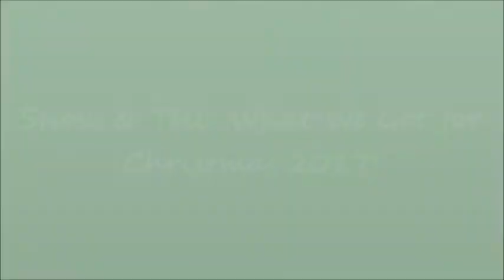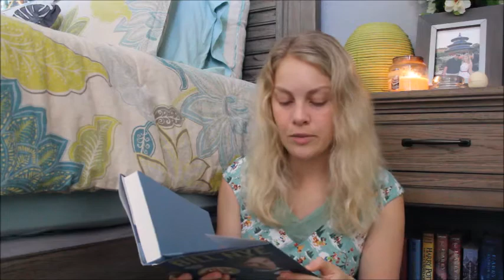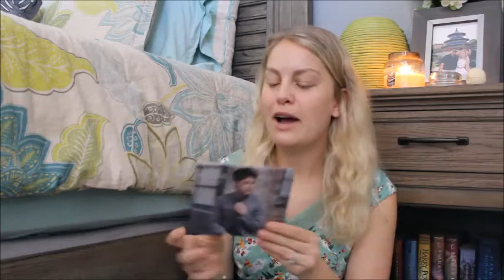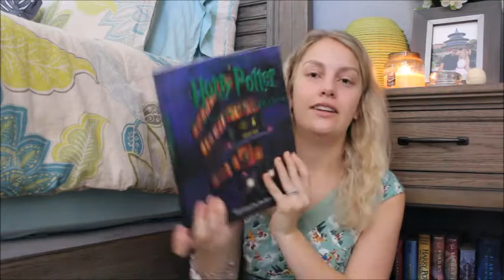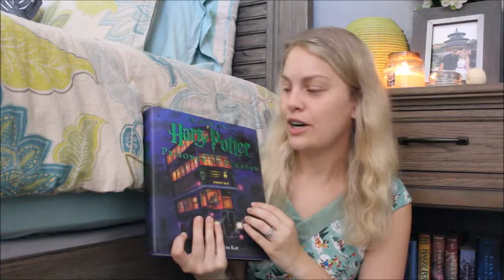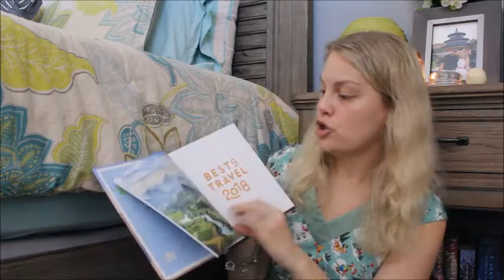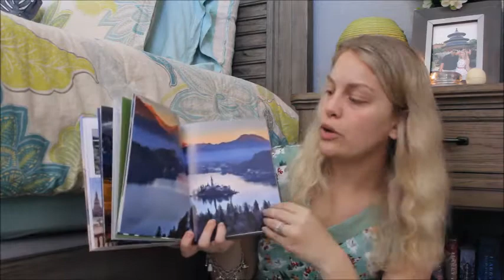Tag: What We Got for Christmas 2017!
Hey guys! So, this is my 6th annual What I (now We because I'm married) Got for Christmas video! I love doing these every year, and not to brag, but because I love watching them so I'm sure there are people out there that love watching these videos too! :)